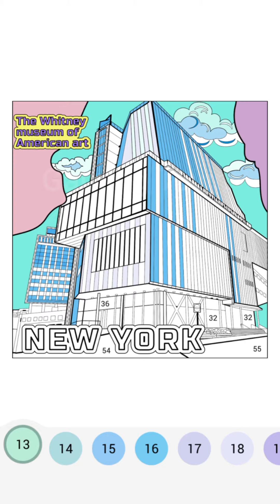Happy Colour - Colour by Number. The Whitney Museum of American Art, New York. My Gaming Town.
🦄 Disney
🦸‍♂️ Marvel
😮 Tom & Jerry
🐻 Animals
🏞 Nature
🏛 Places
🌷 Flowers
🏠 Interiors
🧑‍🎨 Art
🦜 Birds
🍔 Food
🧘 Hobbies
🎄 Holidays
📖 Messages
😎 Tattoos
❓ Mystery
🔥 Rare
😍 Blend